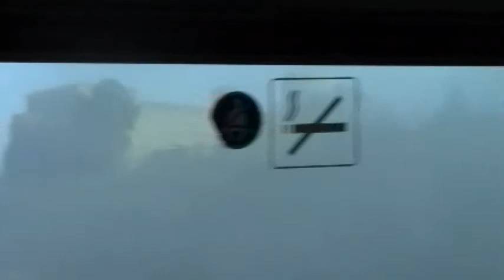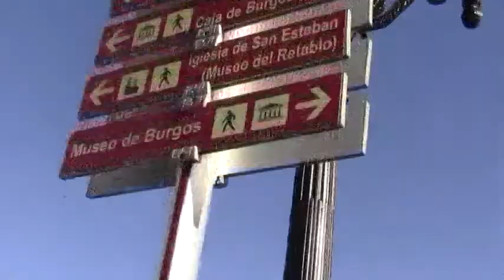Europe Trip 2011 Part 6